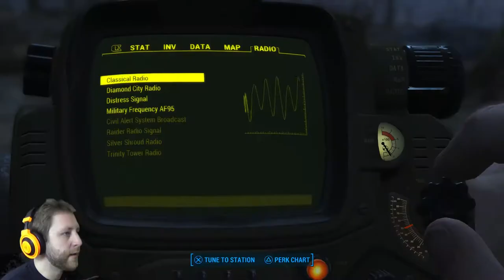HUNTING DOWN THE MURDERER | Fallout 4 | #15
Revenge is about to be served.

This is the PS4 version of